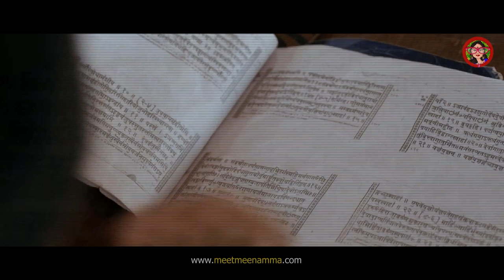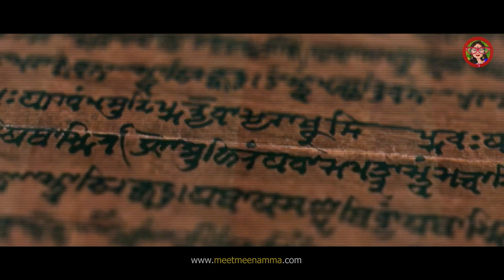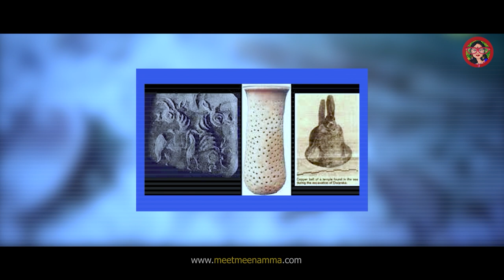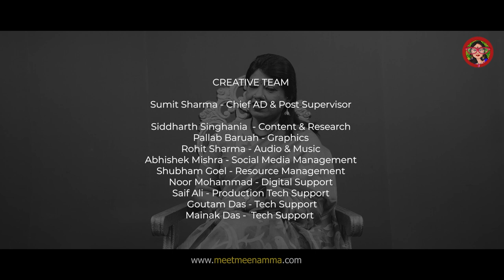THE MYSTERY OF THE SUBMERGING CITY OF GOLD | SEASON 1 EP 4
About EPISODE 4  | 13 January 2023, Friday 5.00 pm

One of the seven holy pilgrimage centres in India, the city of Dwarka is not only of religious importance but also archaeological. The city's ancient incarnation, referred to in the epic Mahabharata as the ancient kingdom of Krishna, was spread across almost 84km as a fortified city where the Gomti River and the Arabian Sea meet. According to the text, the ancient city was sunk beneath the Arabian Sea upon Krishna's death.

In this episode, we present you with the story of The Mystery of the Submerging City of Gold, the Kingdom of Dwarka of Lord Krishna ! in our Fourth Season of GREAT MYSTERIES OF THE WORLD!

Mankind has been intrigued by the mysterious events, and Meenamma enjoys these enigmatic topics. The chill, spill and thrill of a mystery cause an adrenaline rush for me, and my soul feels happy. My first season discusses the top 10 events of the world which remain unsolved to date and throws up a pandora's box of solutions.

Join me on this exciting journey!

Words & Voice   MEENAMMA [ Dr Meenakshi Anantram ]

PRODUCTION

CAMERA

Miriyala Jagadeesh

KK Prasad  - Continuity & Stills
T Laxman Rao - Production Controller
Geetha Sariki - Styling & Makeup

POST-PRODUCTION

Editors -  Aravind  Subramani
Audio Mix and Mastering -  Levi S

CREATIVE TEAM

Sumit Sharma  - Chief AD & Post Supervisor

Siddharth Singhania  - Content & Research
Pallab Baruah – Graphics
Rohit Sharma – Audio & Music
Abhishek Mishra – Social Media Management
Shubham Goel – Resource Management
Noor Mohammad – Digital Support
Saif Ali – Production Tech Support
Goutam Das - Tech Support
Mainak Das - Tech Support

Curated and Conceptualised by  Uzzwal Madhab

A BLUE TICK PRESENTATION

Please check out the official site for more informations about the STORY OF MEENAMMA
right here !